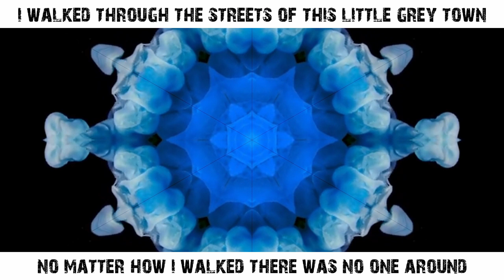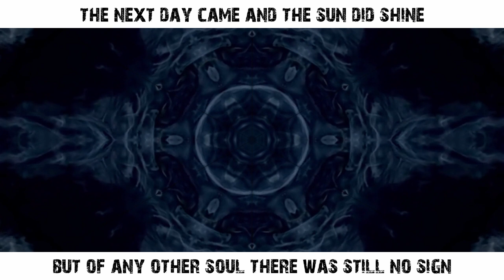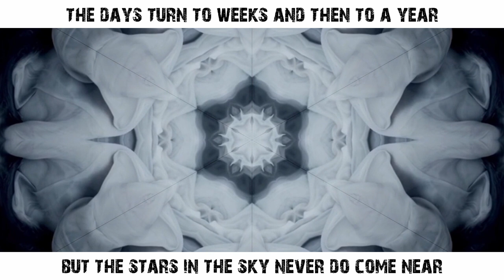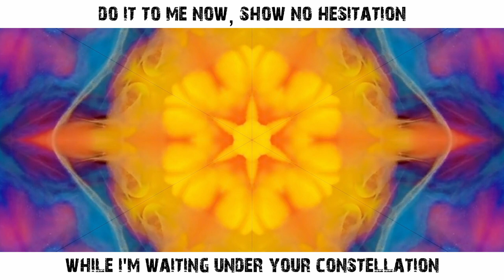Candigram for Jango [2016]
Sometimes We can ... without necessarily meaning to ... sing our reality into being.